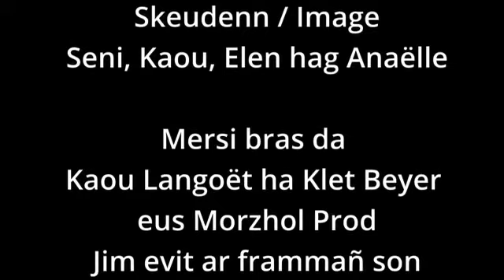Koll Boued!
Graet e-pad Kino Douarnenez 2022